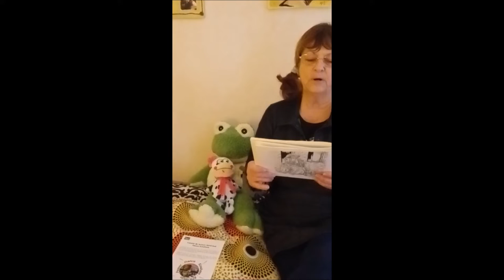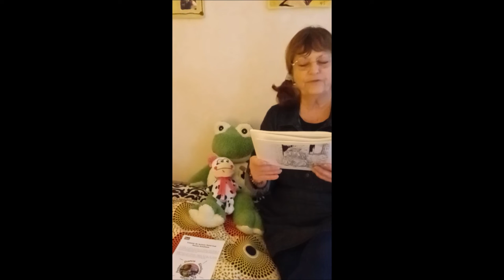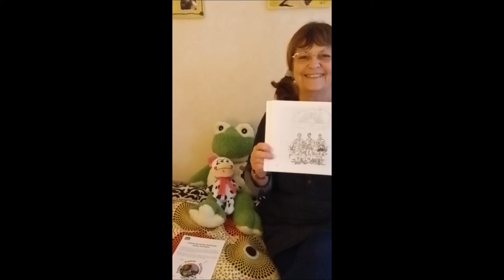Conte Village de Mambou lecture 2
Conte écrit en 1989 par 26 élèves de CM2 de l'école René Descartes à Kinshasa